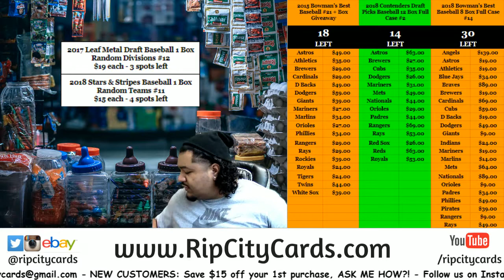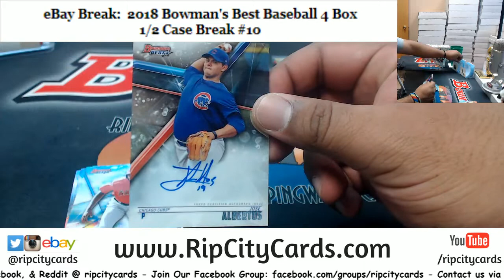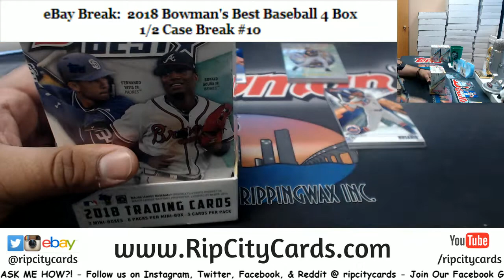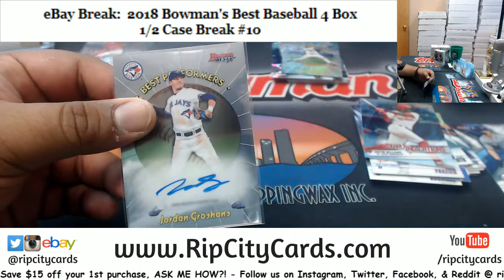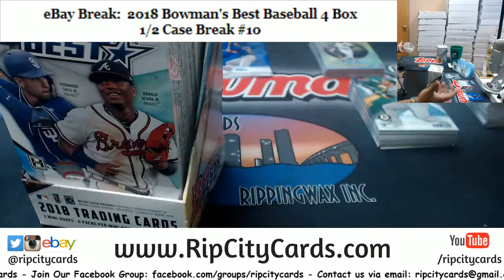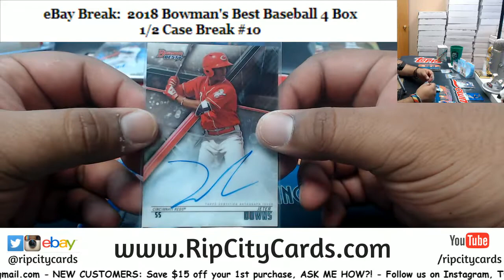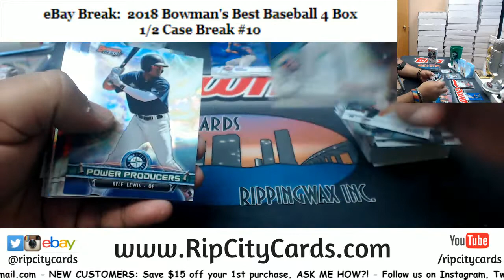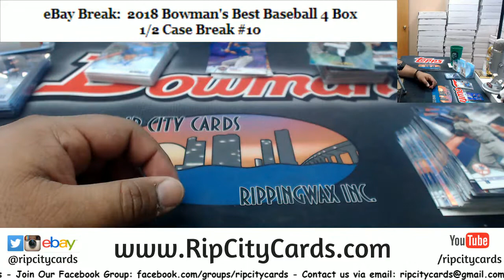2018 Bowman's Best Baseball 4 Box #10 EBAY